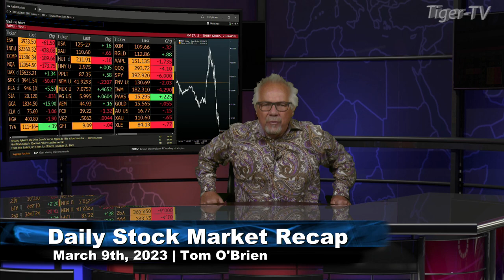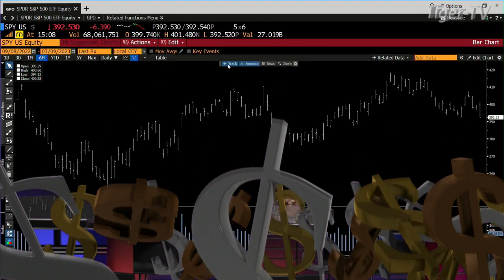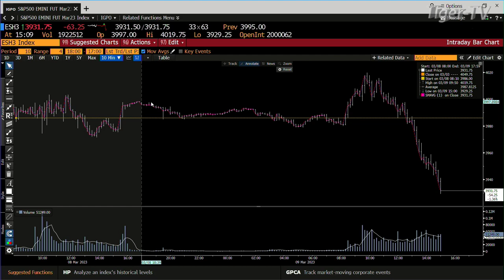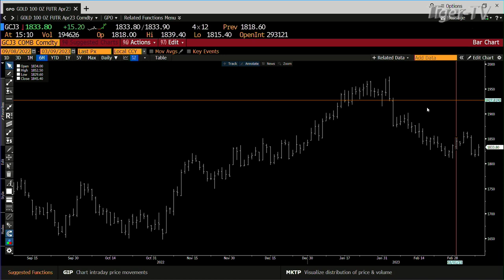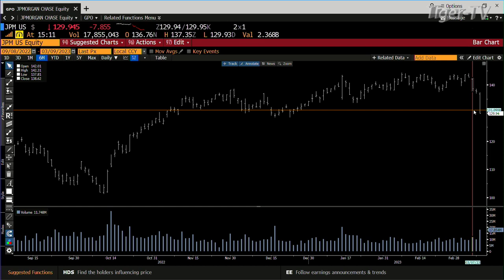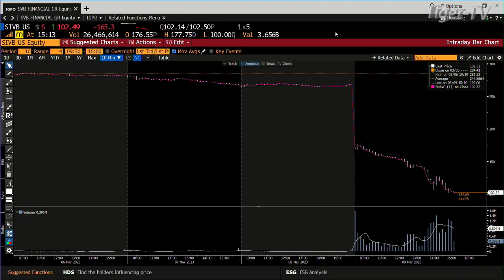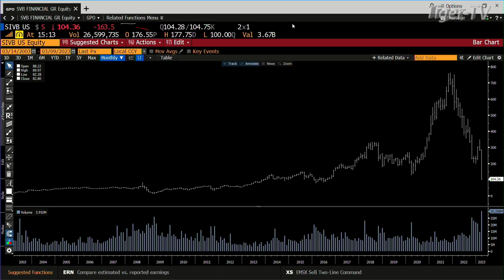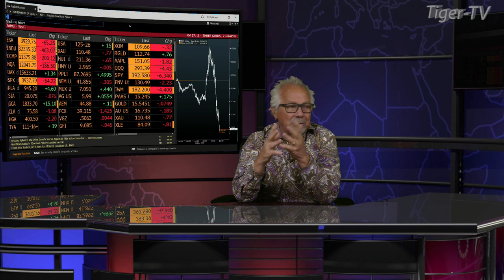March 9th Daily Market Recap - 2023